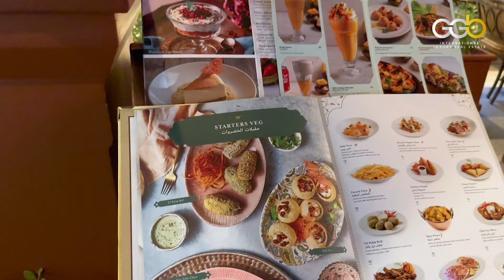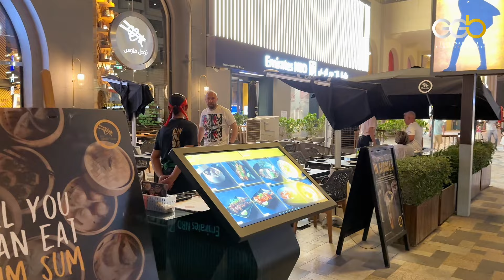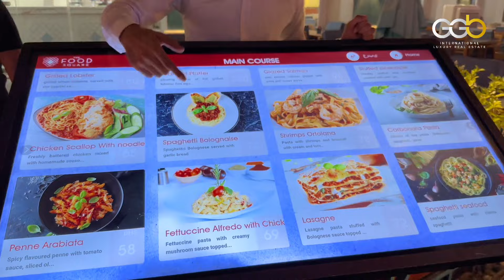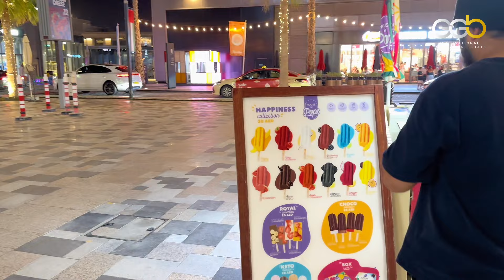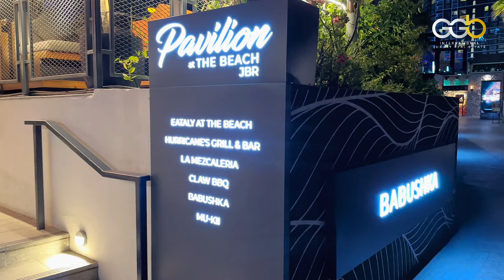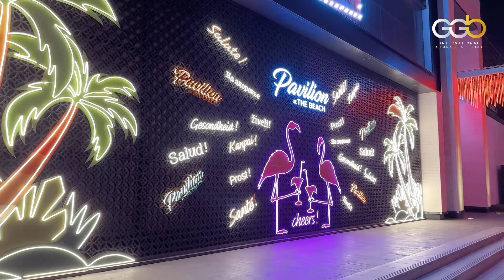[4K] Amazing JBR (Jumeirah Beach Residences) Night Tour | Dubai Walking Tour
In this walking tour video, Explore the vibrant nightlife of Jumeirah Beach Residences (JBR) in Dubai with our exclusive walking tour on the GG Benitez International YouTube channel.

Discover why Dubai is a top tourist destination for the third consecutive year, according to TripAdvisor, as you stroll through the lively streets of JBR.

Dubai continues to amaze visitors with its fine dining, stunning beaches, and exceptional service. Catering to singles, couples, and families alike, the city boasts a diverse population, with 85% of its residents being expats from all over the world. English is the most commonly spoken language, making it easy for tourists to feel at home. Join us as we showcase the dynamic and welcoming atmosphere of JBR at night, highlighting the best spots to visit, dine, and relax in this iconic Dubai neighborhood.